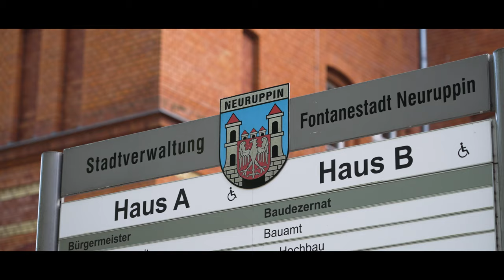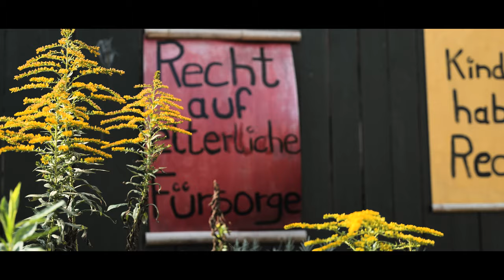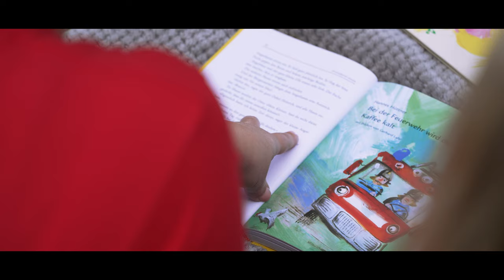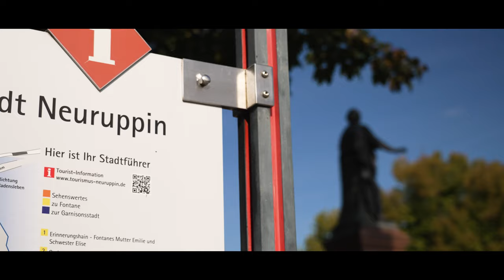Bündnisportrait: Familienfreundliches Neuruppin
Das bei der Stadt angesiedelte Familienbündnis Neuruppin setzt mit seinen Bündnispartnerinnen und Bündnispartnern vor Ort vielfältige Angebote für Familien um.

Ein Highlight-Projekt ist der Familientag, der in 2022 zum 12. Mal stattfindet. Zum 12. Familientag zählte das Bündnis knapp 1.500 Besucherinnen und Besucher im Stadtzentrum. Insgesamt über 20 soziale Einrichtungen, Bildungsträger, Gewerbetreibende und Firmen haben sich zusammengetan, um ein attraktives Programm zusammenzustellen: Neben Puppentheater und Zirkusshow begeisterten die örtliche Musik- und Tanzschule das Publikum.